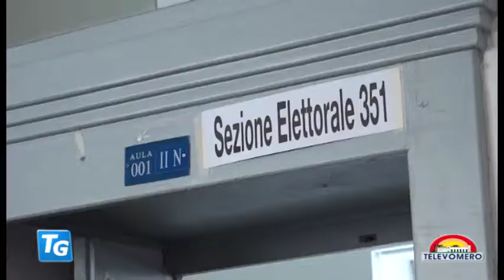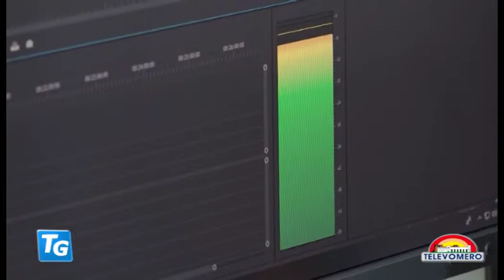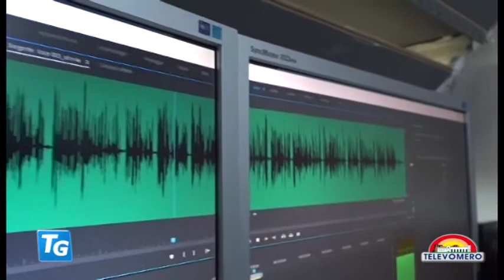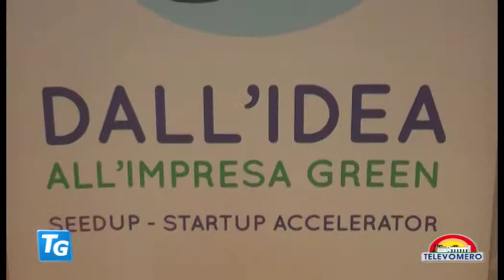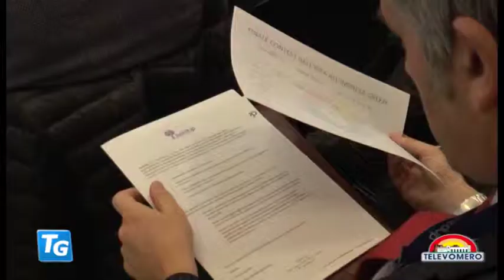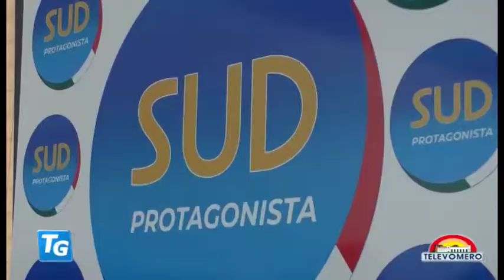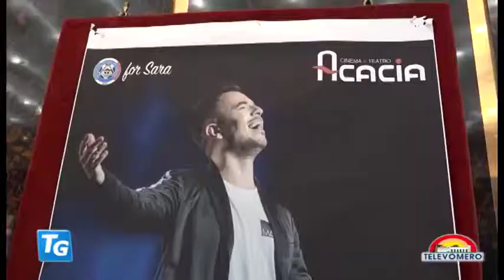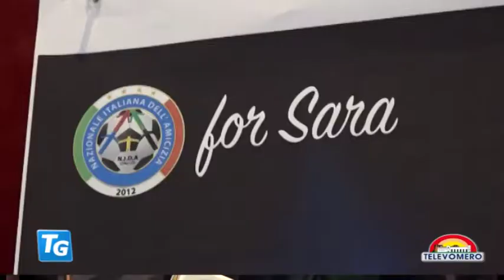TELEVOMERO NOTIZIE 2 APRILE 2019